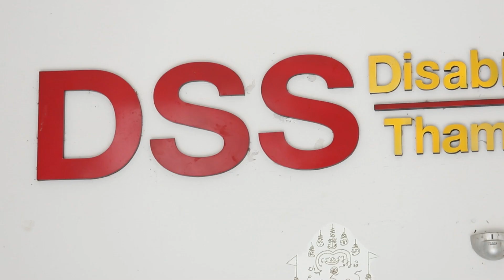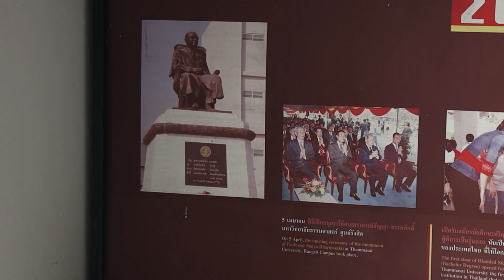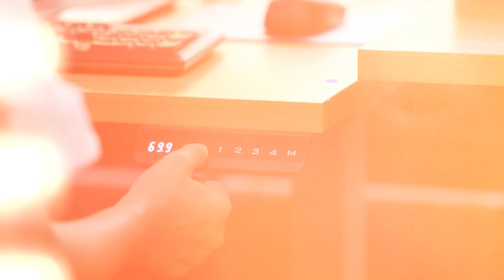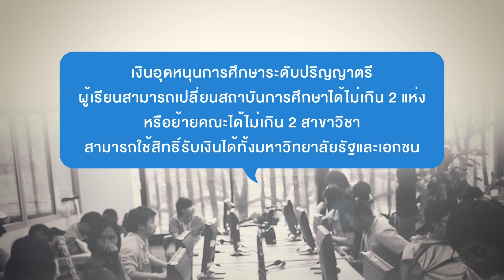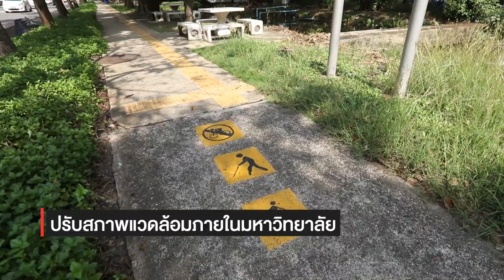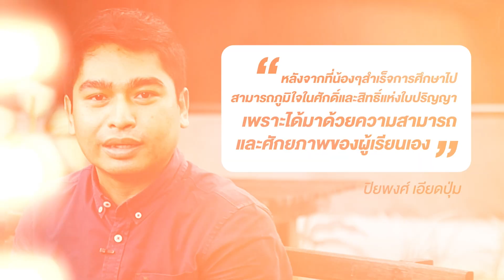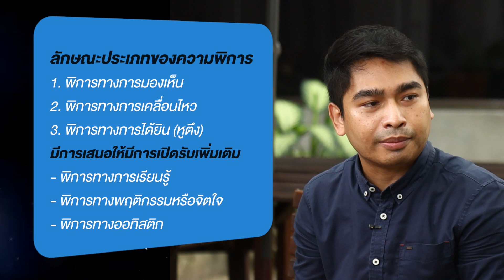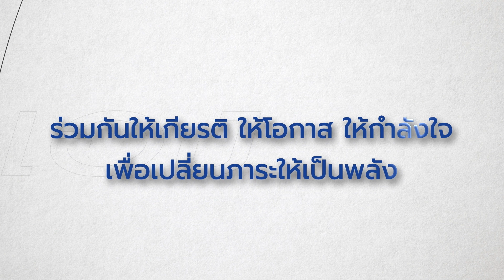ศูนย์บริการนักศึกษาพิการ ม. ธรรมศาสตร์ I ปิยพงศ์ เอียดปุ่ม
ศูนย์บริการนักศึกษาพิการ ม. ธรรมศาสตร์ I ปิยพงศ์ เอียดปุ่ม 9 ส.ค. 2023

คนพิการไทยเรียนฟรีถึงปริญญาตรี! มหาวิทยาลัยธรรมศาสตร์เป็นอีกที่ที่คนพิการหลายคนอยากมาเรียนเพราะไม่ว่าจะเป็นด้านการเรียนหรือการใช้ชีวิตในมหาวิทยาลัย ศูนย์บริการนักศึกษาพิการฯ ก็ช่วยอำนวยความสะดวกให้กับนักศึกษาพิการได้อย่างยอดเยี่ยม เป็นกันเองชวนน้องๆ ที่สนใจมาทำความรู้จักอย่างจุใจไปด้วยกันกับคุณปิยพงศ์ เอียดปุ่ม ผู้จัดการศูนย์นักศึกษาพิการมหาวิทยาลัยธรรมศาสตร์
ติดตามได้ในวันพุธที่ 9 ส.ค. 66 นี้ ที่ Facebook และYouTube เป็นกันเอง

รายการ “เป็นกันเอง” ได้รับการสนับสนุนจากกองทุนส่งเสริมและพัฒนาคุณภาพชีวิตคนพิการ เพื่อผลิตรายการที่ร่วมสร้างและบูรณาการเครือข่ายเพื่อการพัฒนาคุณภาพชีวิตคนพิการอย่างยั่งยืนโดยไม่ทิ้งใครไว้ข้างหลัง! ออกอากาศทางสถานีวิทยุโทรทัศน์แห่งประเทศไทย (NBT) ทุกวันเสาร์ระหว่างเวลา 13.30 น. - 13.55 น.
Facebook เป็นกันเอง
YouTube เป็นกันเอง